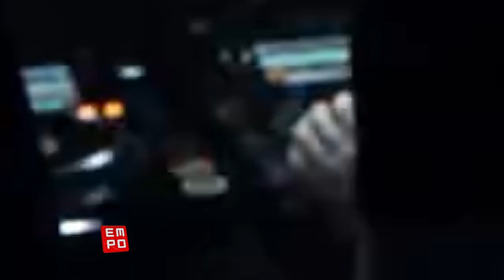¿Quién es FISHER?